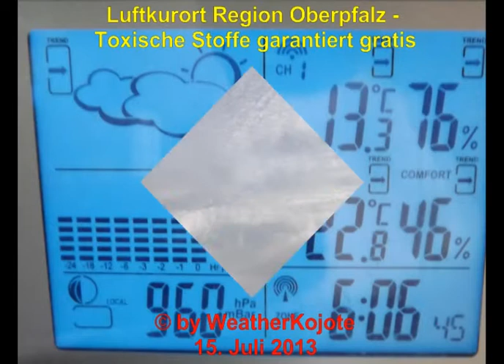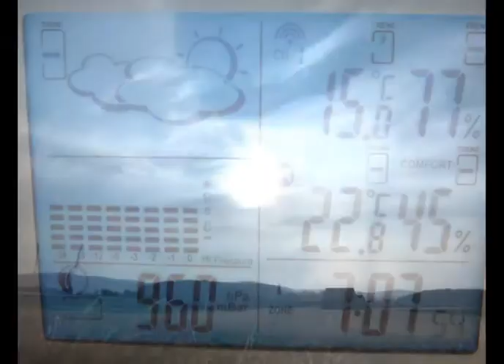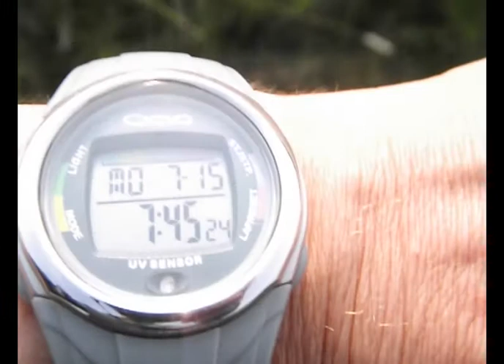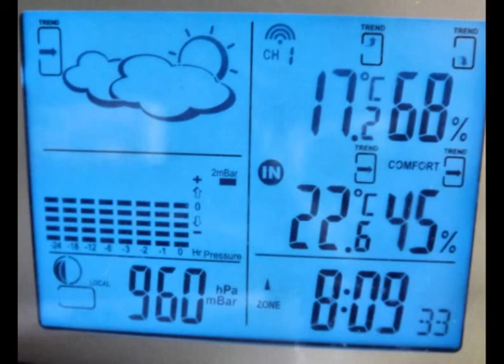2 Stunden Werbespot - Luftkurort Region Oberpfalz - Toxische Stoffe garantiert gratis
2 Stunden Werbespot - Luftkurort Region Oberpfalz - Toxische Stoffe garantiert gratis

Der Begriff Sarkasmus bezeichnet beißenden, bitteren Spott und Hohn.
Sarkasmus, also beißender Spott, kann durch direkte Aussage des Gemeinten oder mittels Ironie ausgedrückt werden.
Wird Sarkasmus mittels Ironie ausgedrückt, also mit einer Bedeutungsumkehr der Aussage, wird diese oft durch einen besonderen Tonfall verdeutlicht.

Um Ironie erkennen zu können -- ob sarkastisch (also beißend spöttisch) oder nicht-sarkastisch intendiert -- müssen verschiedene Teile des Gehirns zusammenarbeiten. Wenn eine Person die soziale Situation nicht versteht (beispielsweise wegen einer Informationsverarbeitungsstörung im Gehirn wie bei Autismus, wegen einer Beschädigung der vorderen Gehirnlappen oder wegen fehlender Übung oder Intelligenz), kann sie Ironie -- und damit auch ironischen Sarkasmus -- nicht als solche identifizieren.

Hintergrund-Musik-Einlagen:
1. Naturgeräusche (eigene Aufnahmen)
2. Interview mit dem Dipl. Physiker Dr. Holm Hümmler - Kondensstreifen oder Chemtrails
3. HE!Z - Nach uns die Sintflut (aus dem Album "Weg damit")